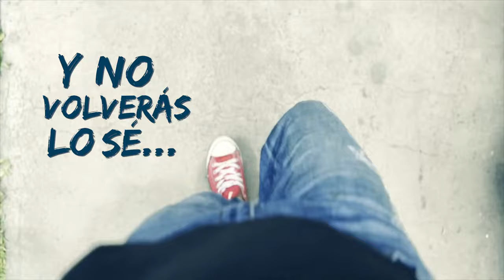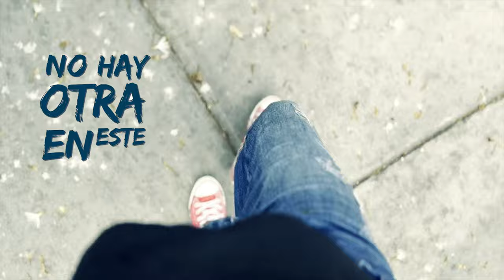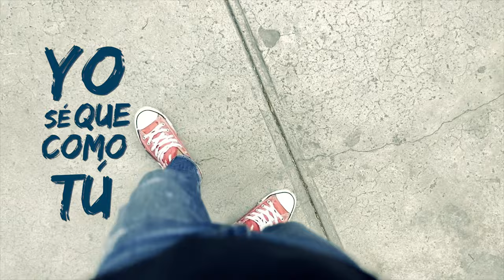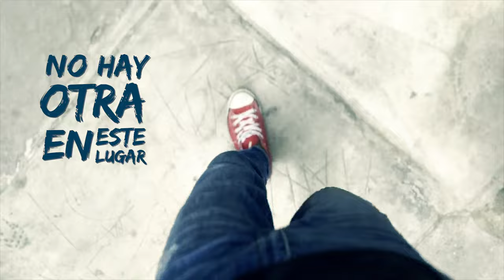Video lírico – Rutas – AMEN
“Nada es seguro en la vida…. RUTAS”

𝐁𝐚𝐧𝐝𝐚:
Marcello Motta
Henry Ueunten
Natan Chara
Manuel Chávez
Maluki Santa Cruz
Sebastián Roca

𝐌𝐚𝐬𝐭𝐞𝐫𝐢𝐳𝐚𝐜𝐢𝐨́𝐧:
Aldo Gilardi

𝐕𝐢𝐝𝐞𝐨 𝐥𝐢́𝐫𝐢𝐜𝐨:
Jea Motta